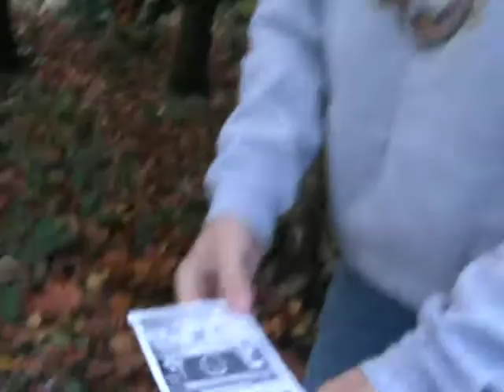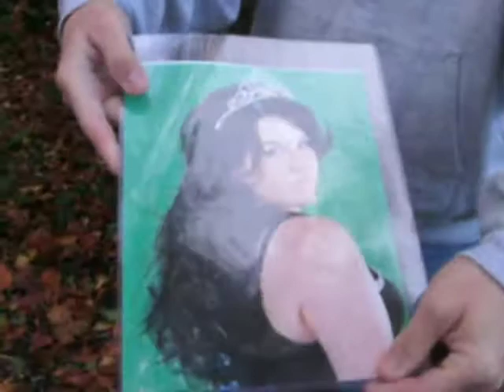The Sign of the Times Episode 51 (The State of Wyoming Edition)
The Sign of the Times comes at you for the 51st time and is on location at an undisclosed biking and walking trail. Sign Guy suffered a horrific injury, but still presses on to run down the week.